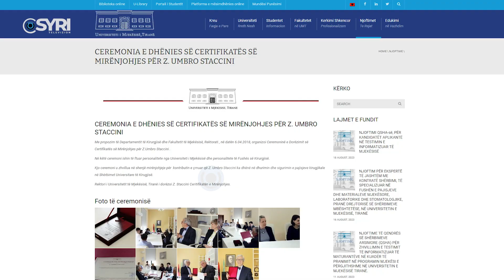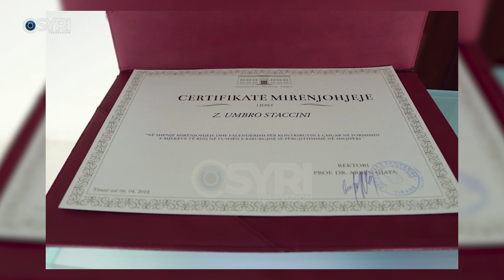'Mirnjohje për sigurimin e pajisjeve kirurgjikale', Arben Gjata certifikatë 'bosit' të Sterilizimit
Zyrtarët e Ministrisë së Shëndetësisë dhe biznesmenët që përfituan 100 milionët nga koncesioni i sterilizimit duket se kanë pasur edhe një lidhje të fortë mes tyre. Syri Tv sjell pamje nga një ceremoni vlerësimi, ku Arben Gjata si Rektor i Universitetit të Mjekësisë nderon me certifikatë mirnjohje Umbro Staçinin, i cili sëbashku me Ilir Rrapajn  përfituan 100 milionë euro. Ndërsa Rrapaj e biznesmeni italian merrnin fonde nga taksapaguesit shqiptarë, Arben  Gjata nuk kursente as vlerësimet ndaj tyre për këtë shërbim.